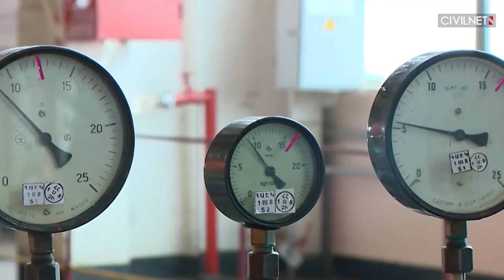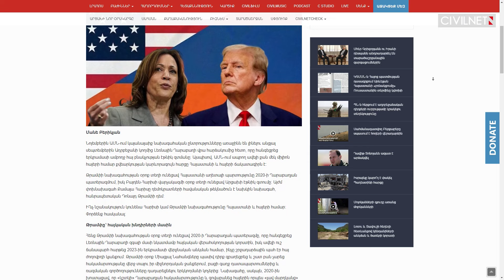Новый посол Армении в России и значение выборов США для Еревана. Главное за неделю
📍 Строительство новой трассы Рустави-Садахло в Грузии
📍 Планы по строительству новой атомной электростанции в Армении
📍 Назначение нового посла Армении в России
📍 Анализ влияния президентских выборов в США на армяно-американские отношения
📍 Программа помощи пострадавшим от наводнений
📍  Изменение лимита беспошлинного ввоза товаров
📍 Ситуация на армяно-азербайджанской границе